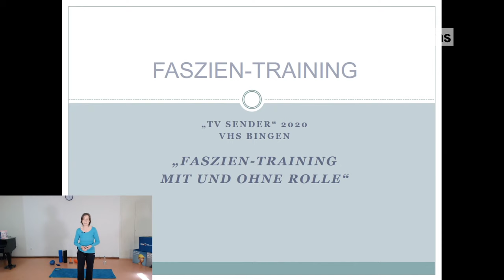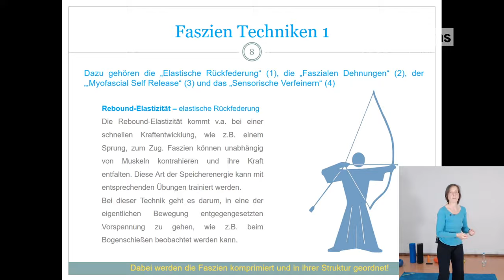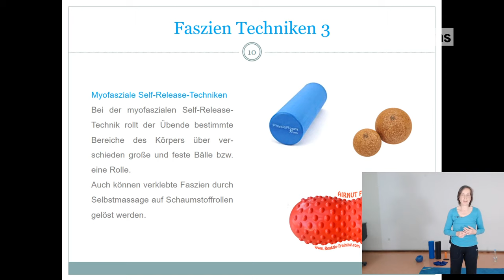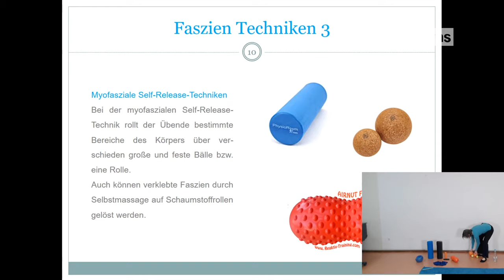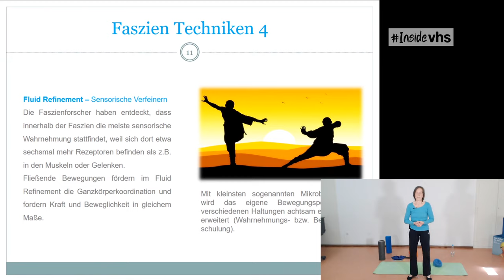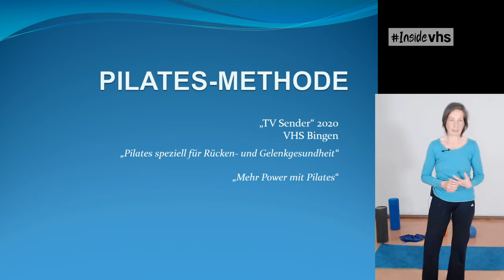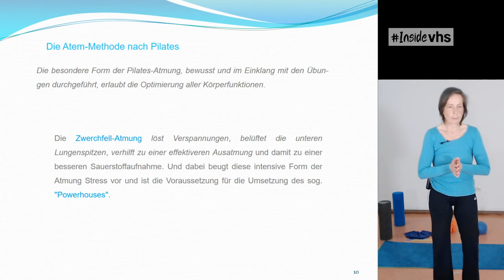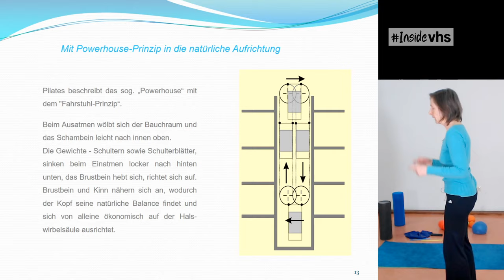insidevhs - Einblick in unsere Gesundheitskurse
"Einblick in unsere Gesundheitskurse"
- hier speziell mit Kursen für Rücken- und Gelenkgesundheit (Faszien-Training, Pilates und den "Verjüngungsübungen der Chin. Kaiser [Hui Chun Gong)

Die VHS und Musikschule Bingen ist geschlossen… Sie können trotzdem täglich einen Blick ins VHS-Programm werfen. Tauchen Sie kostenlos und unverbindlich in das vielseitige Programm der Volkshochschule Bingen ein. Ab dem 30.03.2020, werden wir von montags bis freitags ab 17:00 Uhr über unseren YouTube Kanal live streamen. In diesen spannenden Streams, geben dir engagierte Dozentinnen und Dozenten, Einblick in Ihren Kursalltag. Dich erwarten unter anderem Yoga-, Pilates-, Koch-, Sprach-, Musik- und Kreativkurse sowie packende Vorträge. Na Neugierig? Dann schau doch mal vorbei. Einen detaillierten Programmplan findest du auf unserer Webseite, Instagram sowie Facebook. Teile deine Gedanken unter dem insidevhs.